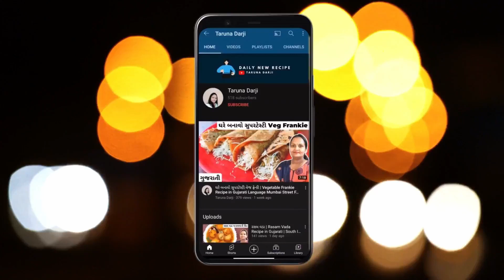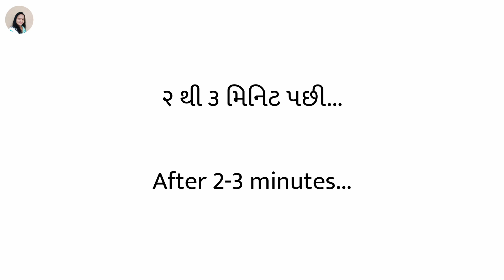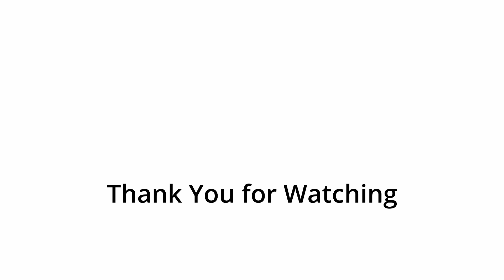બજાર જેવી જલેબી બનાવવાની રીત | Halwai Style Jalebi Recipe Gujarati | Dussehra | Diwali | Sweets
હેલ્લો દોસ્તો! આજે હું તમને શેર કરવા જઈ રહી છું Jalebi Recipe Gujarati Style. આને તમે Diwali પર, Dashera પર કે કોઈ પણ Festival માટે બનાવી શકો છો. આ Jalebi તમારા ઘરે નાના થી લઈને મોટા બધાને ભાવશે. અને આ One of The Tasty Sweet Gujarati Recipe છે. તો વિડીયોને આખી જોજો જેથી કોઈ વસ્તુ મિસ ના થાય અને તમે પણ એકદમ પરફેક્ટ રીતે Dussehra Mate Jalebi બનાવી શકો.

Timestamps

00:00 Introduction
00:56 Step 1
02:21 Step 2
04:18 Step 3
05:35 Step 4
06:02 Like and Comment Jarur Karjo

Recipe by @tarunadarji
Video Shoot by Taruna Darji
Scripting by Parth Darji
Voiceover by Taruna Darji
Video Editing by Parth Darji
Channel Managed by Parth Darji

About